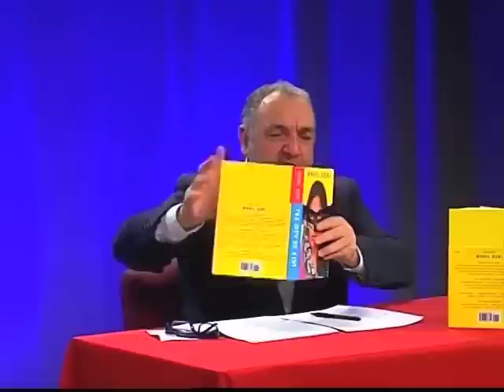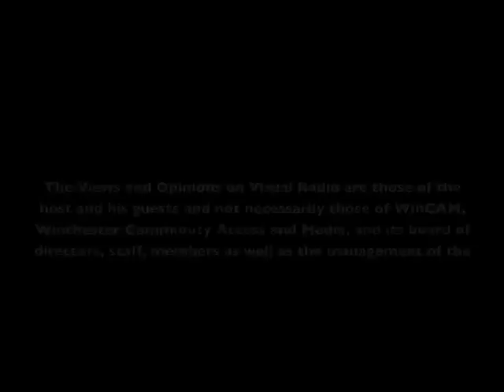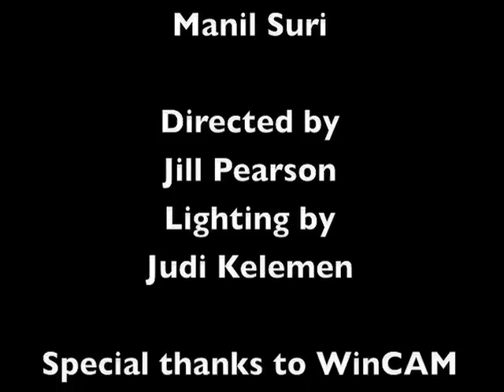Manil Suri The City of Devi, Tommy Lee of Motley Crue on Joe Viglione's Visual Radio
Manil Suri returns to Visual Radio

Also, footage of Thomas Hebb on bass in Gloucester; Bobby Hebb in Gloucester.
Tommy Lee of Motley Crue

Rob Sitch, Director of the DISH
Director David C. Snyder "The Quiet Arrangement"
Director Davidlee Wilson "The Autumn Heart"
Jurassic Park/Spiderman scriptwriter David Koepp
Sara Karloff (Boris Karloff's daughter)
In Search of Dracula's Raymond T. McNally
Charles Manson prosecutor Vincent Bugliosi, author of HELTER SKELTER
Film Critic Leonard Maltin
Film Critic Ed Symkus
Film Critic Mark Snyder
Dick Morris of Fox News (For Progressives we certainly ARE fair and balanced!)
Bill Press (formerly of CNN, now with Sirius/XM Radio)
John Lennon's Uncle Charlie!
Ian Hunter of Mott The Hoople
Steve Holley of Wings / Elton John / Kiki Dee
? Mark & The Mysterians
Felix Cavaliere of The Rascals
Tommy James of The Shondells
The Buckinghams
Mouty of The Barbarians
Little Walter's Time Machine
Bobby "Sunny" Hebb
Greg Hawkes of The Cars
Peter Tork of The Monkees
Peter Noone of Herman's Hermits
Big Brother & The Holding Company
Jefferson Starship's Diana Mangano
Gary Cherone of Extreme
Vince Martell of Vanilla Fudge
Al Kooper of Blood Sweat and Tears
WZLX's Kimberley Jaeger
Spanky McFarlane of Spanky & Our Gang
Author Donna Halper
Rolling Stones producer Jimmy Miller
Rolling Stone Mick Taylor
Judy Collins
Suzanne Vega
Linda Ronstadt
Lou Reed
David Selby of Dark Shadows, Falcon Crest
Actor/comedian Margaret Cho
Scriptwriter/author Donald Westlake (The Stepfather)
Buzzy Linhart
Moogy Klingman
Writer Richie Unterberger
Writer Greg Prato
Actress Lisa Cavanaugh
Author Rob Kean
Author Dennis Lehane
Author Gillian Gill
Author Ted Yates
Paul Rodgers of Queen & Bad Company
Guitarist John Mayall
Over 500 hours of programming!

Visual Radio